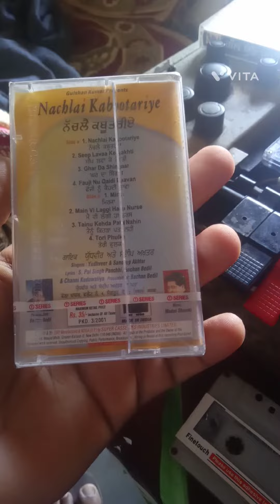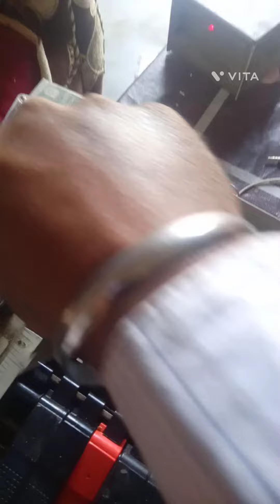ਯੂਧਵੀਰ, ਸੰਦੀਪ ਅਖ਼ਤਰ,ਨੱਚਲੇ ਕਬੂਤਰੀਏ